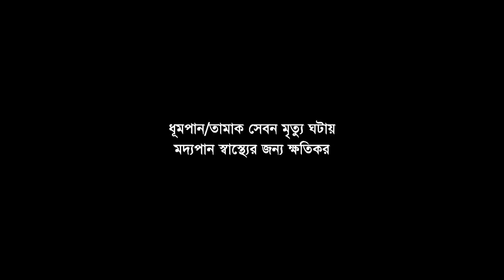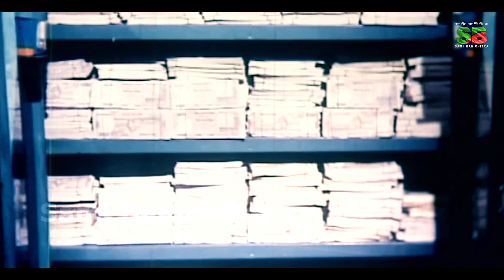তিন বোকা চোরের টাকা চুরি। Chor Chor Movie Clip | Kabila | Mehedi | Afzal Sharif | Movie Funny Screen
তিন চোরের টাকা চুরি । Chor Chor Movie Clip | Kabila | Mehedi | Afzal Sharif | Funny Screen

Content-type: Movie Clip
Bangla Movie : Chor Chor
Cast : Kabila , Mehedi , Afzal Sharif
Language : Bangla
Label : @SamiBanichitra

                                                                  *** ANTI-PIRACY WARNING ***

Sami Banichitra. Legal will be taken against those who violate the copyright of the following material presented!

Please avoid other methods of copying or duplicating the video, and help us support anti-piracy measures in any way you can. Thank you - Sami Banichitra Team